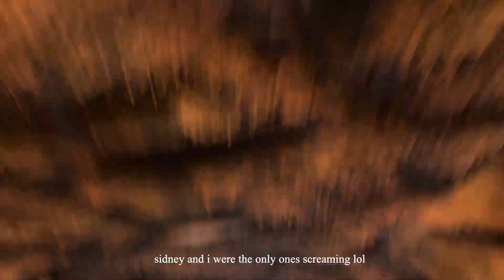week at disney world | riding rides, creating memories & spending lots of money on food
this was our first times at disney where we rode our favorite rides, created loads of memories, and spent lots of money on food! it was a beautiful and wonderful time, and i'm glad i get to share it with you all :)